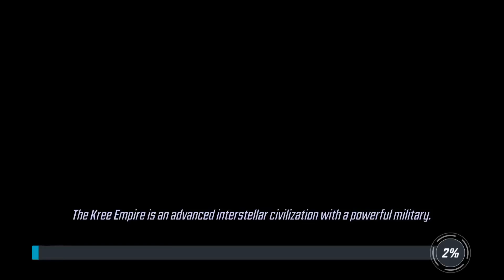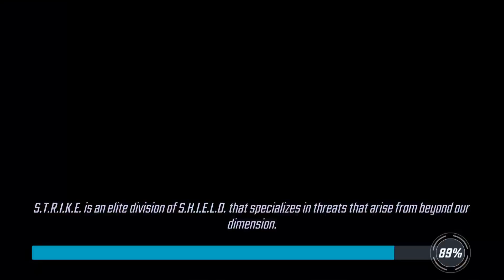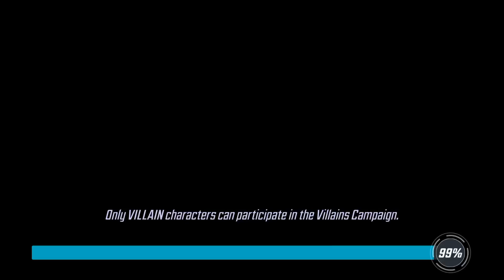MSF U6 showcase